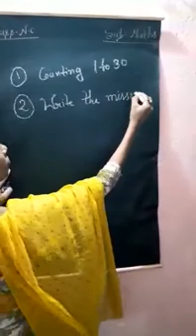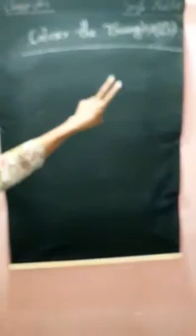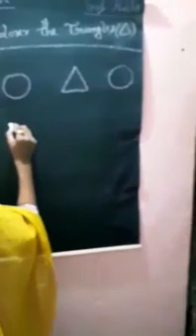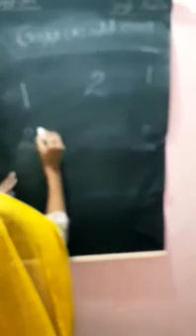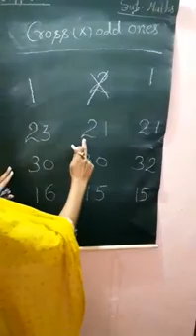Class Nursery - Maths - Topic 20